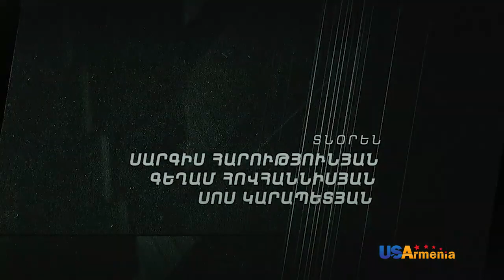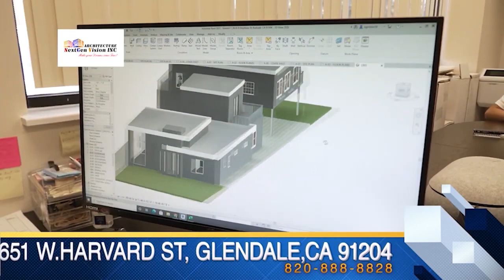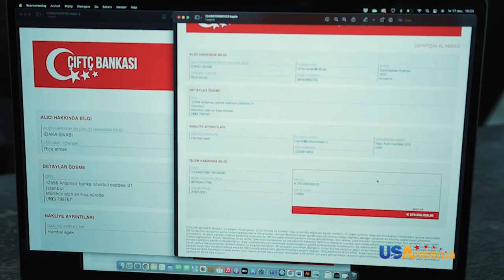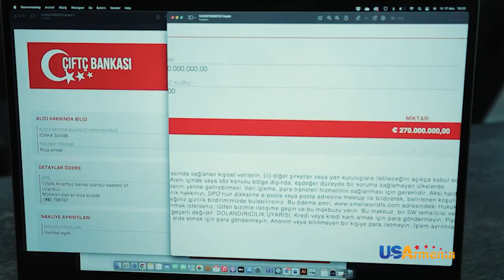HATUCUM KORUPCIA 2 ՀԱՏՈԻՑՈԻՄ ԿՈՌՈԻՊՑԻԱ 2 EPISODE 20